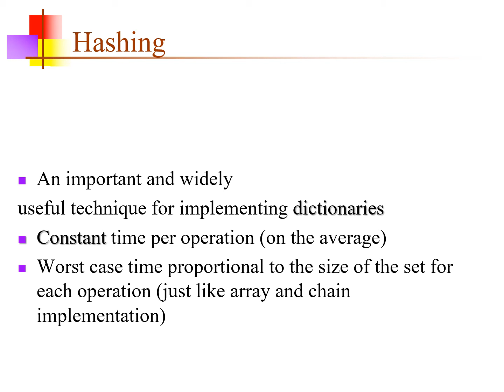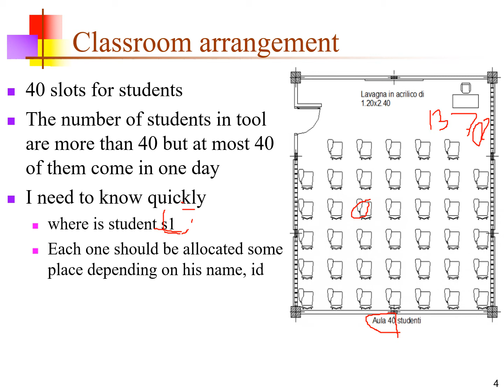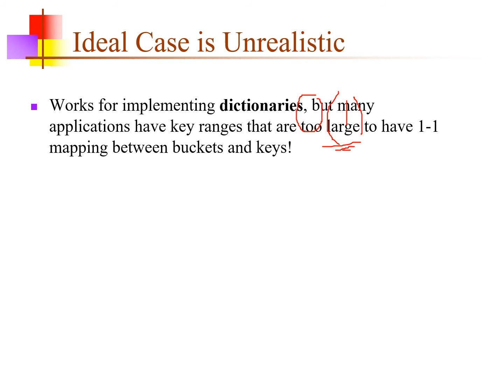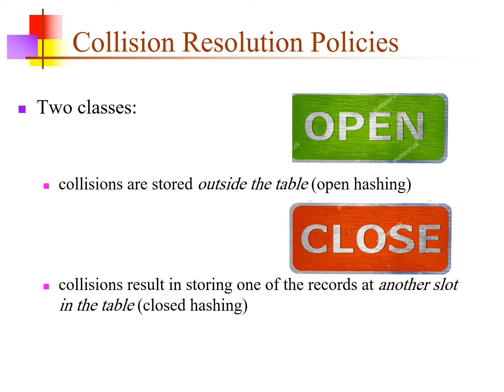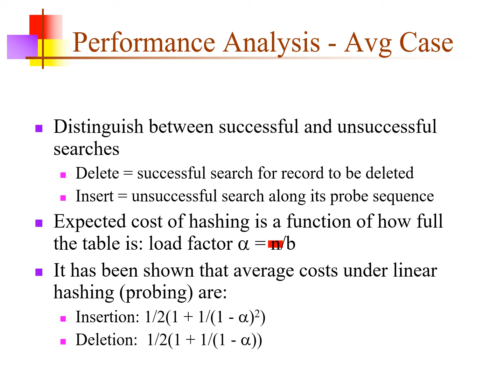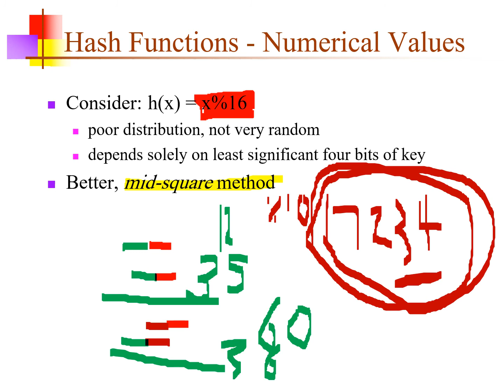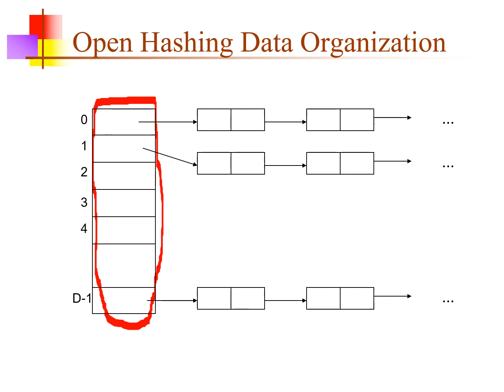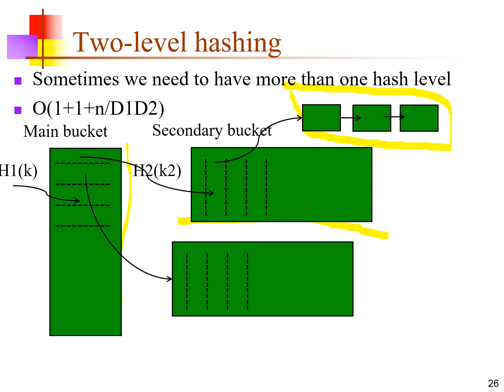The secrets of Hashing Arabic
in this video concepts about hashing will be made clear

Hashing closedhashing and openhashing as well as hashing function what is hashing ?hashing of big numbers and image hashing